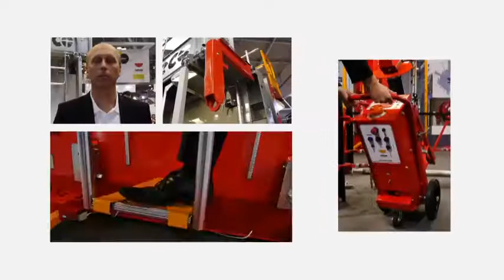Banche BOX RS - Innovation Sateco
Découvrez la Banche BOX RS signée Sateco : une banche auto-stable, avec une ergonomie et une productivité optimisées.